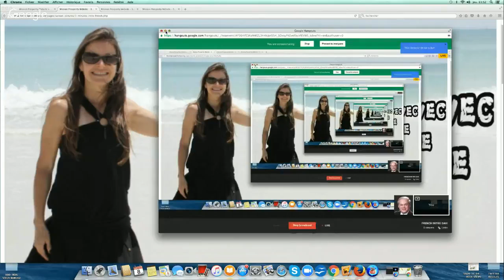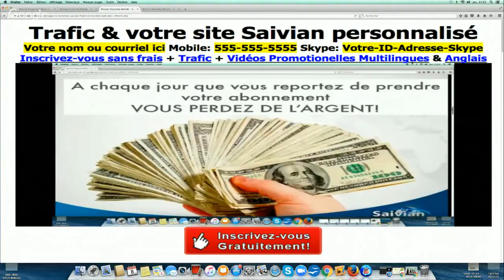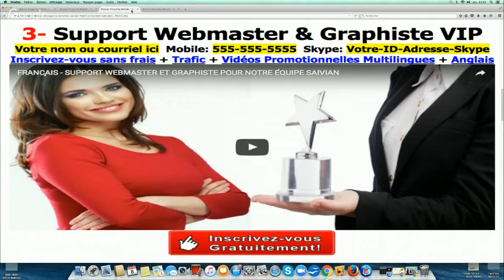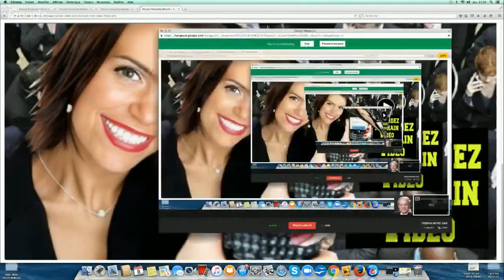SAIVIAN FRANÇAIS TRAFFIC LEADS SUPPORT WEBMASTER GRAPHISTE DE 22 ANS + FORMATION SEO & TEMPLATES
FRANÇAIS FRANÇAIS FRANÇAIS FRANÇAIS

FRANÇAIS SAIVIAN
Recevez mes 22 ans de support & outils de "Webmaster/Graphiste/Expert en Traffic"
et obtenez votre site Saivian personnalisé Incluant Outils de Trafic et Templates Gratuit !

SAIVIAN COACH RON WILLIAMS

SAIVIAN SKYPE ID @ MissionProsperity77

PS: Would you please leave all your Saivian comments below !  ;-)